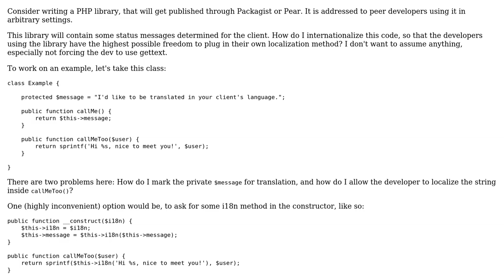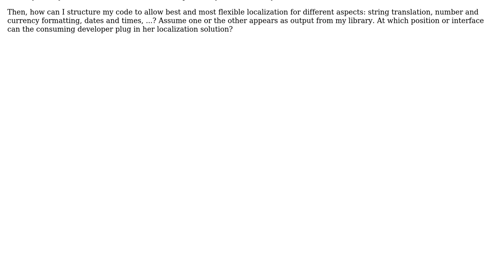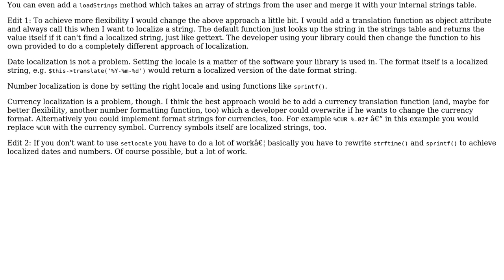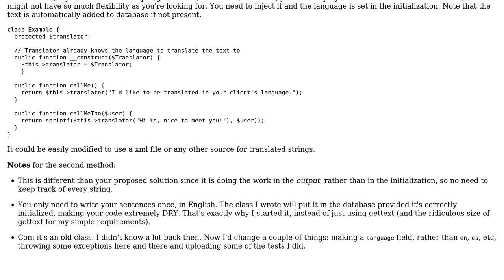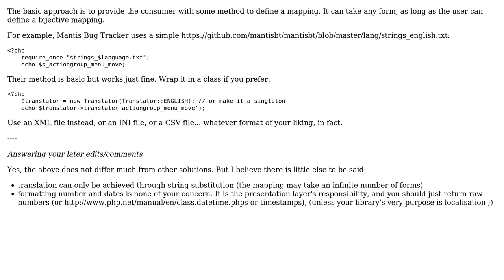How to internationalize a PHP third-party library? (3 Solutions!!)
How to internationalize a PHP third-party library?

With thanks & praise to God, and with thanks to the many people who have made this project possible! | Content (except music & images) licensed under CC BY-SA | Music | Images & others | With thanks to user RandomSeed user Francisco Presencia user ckruse user Boldewyn and the Stack Exchange Network Trademarks are property of their respective owners. You are responsible for your own actions.